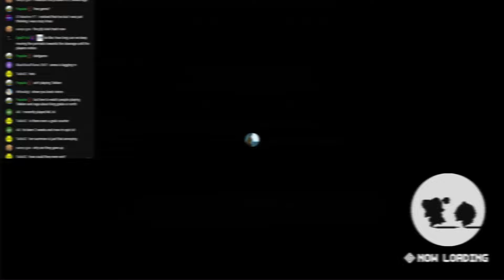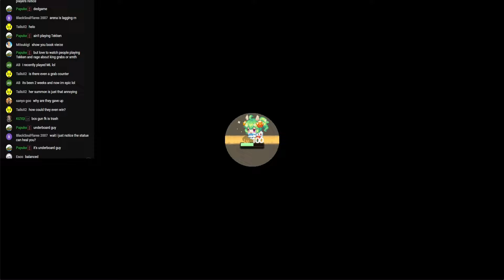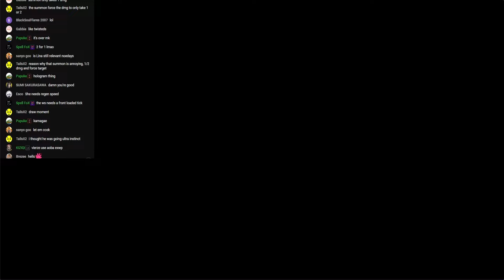MONO DIRT YUNA TECHNOLOGY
Guardian Tales / ガデテル | Arena Top 100 Asia 2

Let me cook on this one.